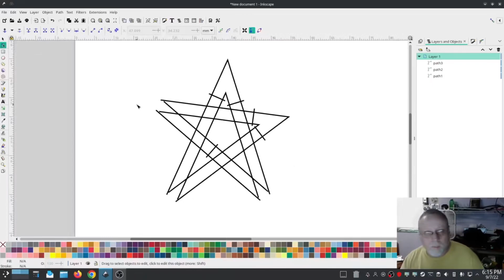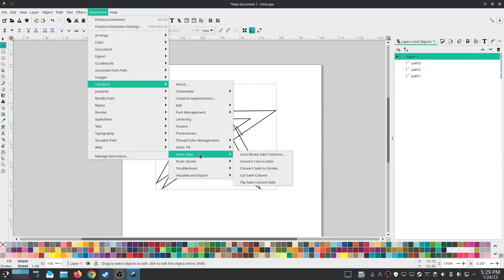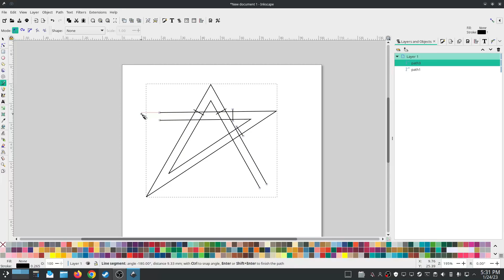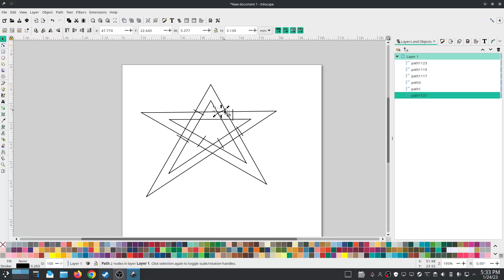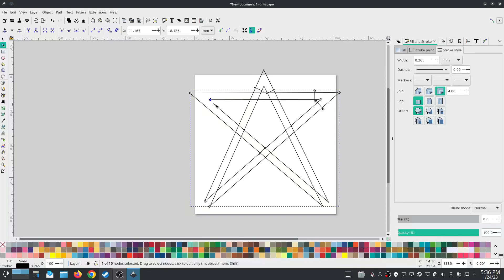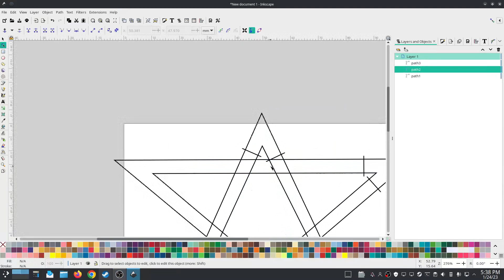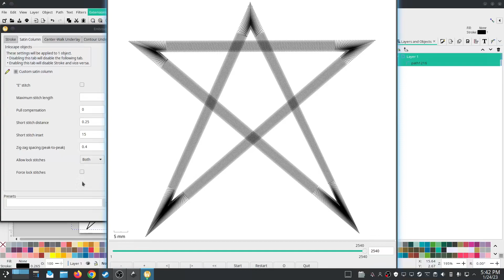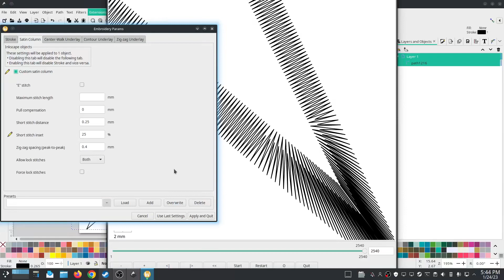Inkstitch - Satin stitch star, auto line to satin fix (redemption)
Converting line to satin doesn't always work as good as we'd like. This video shows two ways of fixing the missing points of a star